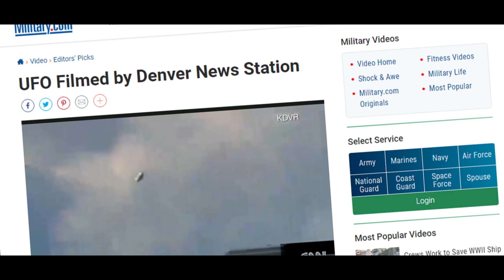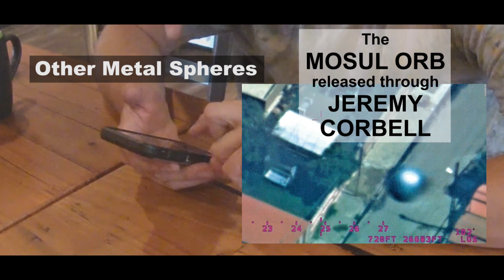An UP CLOSE sighting of a Black Forest Metallic Sphere: UAP or something else?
Glenn interviews a witness who had an unlikely encounter that happened in 2021. As an electrician's apprentice he was working on a new home in the Black Forest area, North of Colorado Springs, CO. While taking a break on the balcony overlooking the forest he saw a metallic sphere come up and visit him - from only 20 FEET AWAY! The encounter lasted mere moments but left an indelible impression on the witness who wonders what he had seen until today. He also shares what he and his girlfriend had seen in Moab years before. Glenn also discovers a surprising possible sighting corroboration from an unexpected source.

for allowing us to use some video from his program from June 8 2023: THE TRUTH OF UFO Whistleblower DAVID GRUSCH

Follow on us on social media!